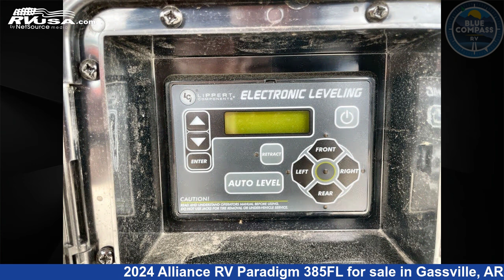Beautiful 2024 Alliance RV Paradigm Fifth Wheel RV For Sale in Gassville, AR | RVUSA.com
This 2024 Alliance RV Paradigm 385FL is a Fifth Wheel RV. It is located in Gassville, AR 72635 and is offered for sale by Blue Compass RV Gassville. This New Alliance RV Is 41' 0" in length and features a WOODBRIDGE TAUPE interior, sleeps 6, Slideout, and 98 gal fresh water capacity. The floorplan layout of this Fifth Wheel features Bath and a Half, Front Entertainment, Front Living Area, Kitchen Island, Rear Bath.